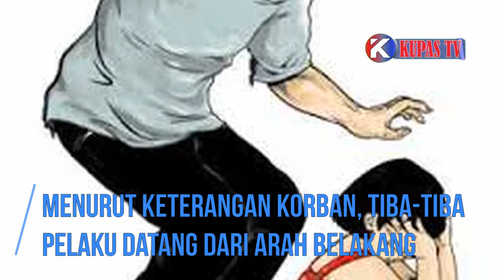Pria Ini Ditahan Polisi Lantaran Perbuatan Tidak Senonoh | KUPASTV LAMPUNG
Lampung Utara - YD (47) ditangkap anggota Polsek Sungkai Utara Polres Lampung Utara karena diduga kuat sebagai pelaku tindak pidana pencabulan terhadap anak di bawah umur.

Kapolres Lampung Utara AKBP Budiman Sulaksono, melalui Kapolsek Sungkai Utara AKP Muslikh mengatakan, penangkapan terhadap tersangka dilakukan, Selasa (25/12/2018) sekira pukul 16.30 WIB.

Menurutnya, penangkapan itu berdasarkan LP/530/XII/2018/Pld Lpg/Res Lamut/Sek. Sk. Utara. Tanggal 25 Desember 2018. Atas laporan Nurlela Wati (45) warga Desa Negara Ratu Sungkai Utara, Lampung Utara selaku orang tua korban.

"Tersangka ditangkap dalam kasus pencabulan terhadap anak di bawah umur, menurut keterangan korban saat dirinya melintas di Jalan Desa Negara Ratu, Sungkai Utata tiba-tiba pelaku datang dari arah belakang lalu meremas payudara korban lalu kabur," ujar AKP Muslikh.

Atas perbuatan tersebut orang tua korban melapor ke Polsek Sungkai Utara, dan dilakukan penyelididkan hingga penangkapan terhadap pelaku.